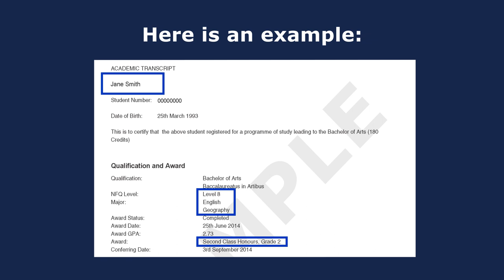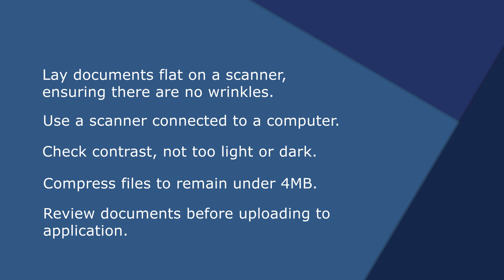Application Documents - PMEP